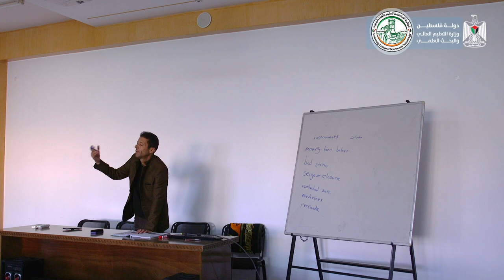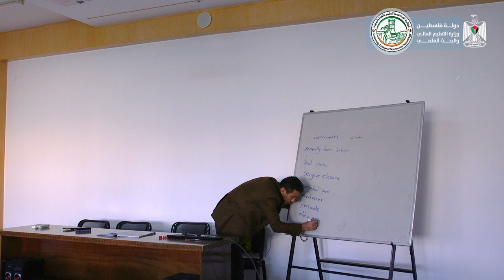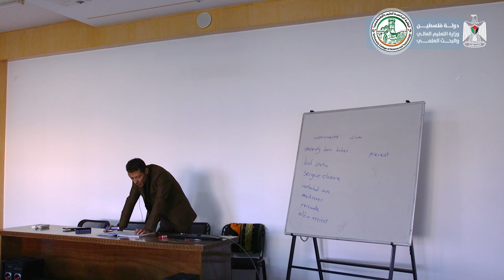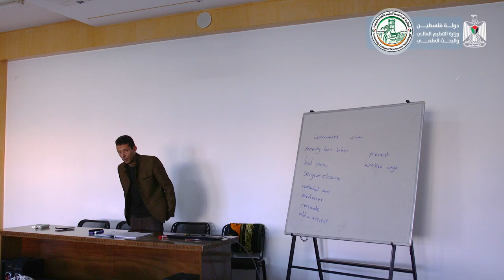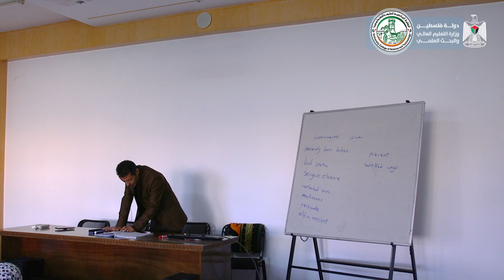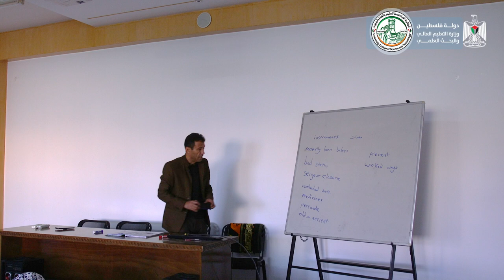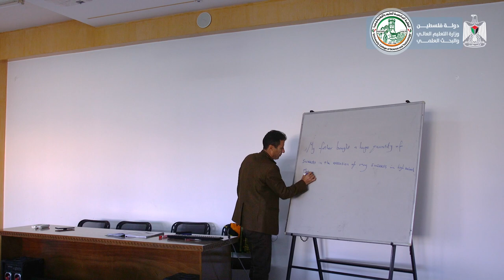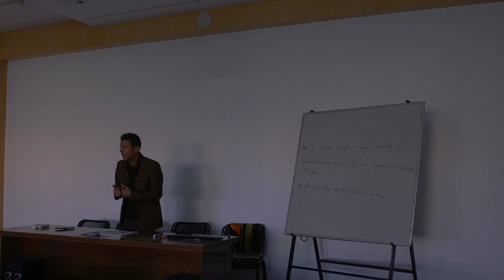اللقاء الرابع عشر - اللغة الإنجليزية (بكالوريوس)